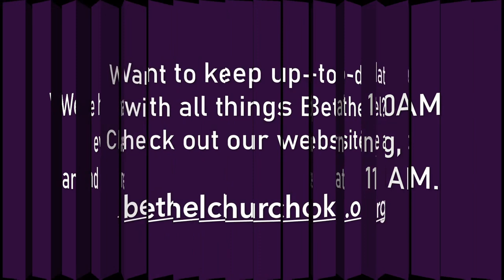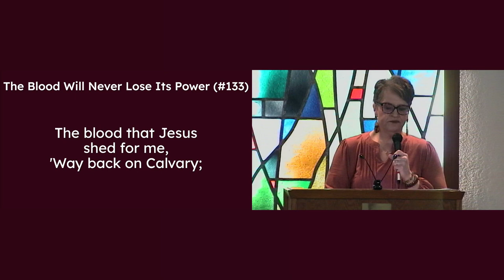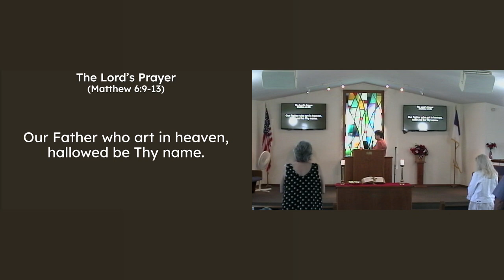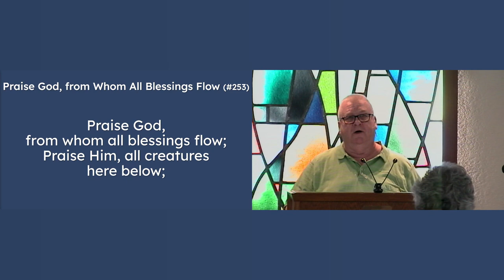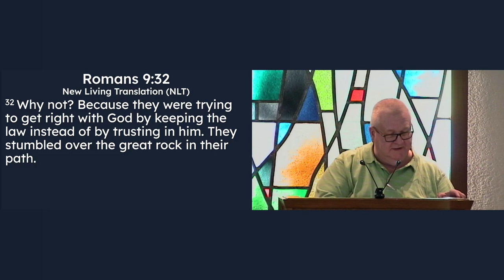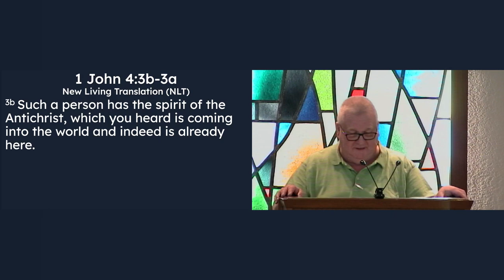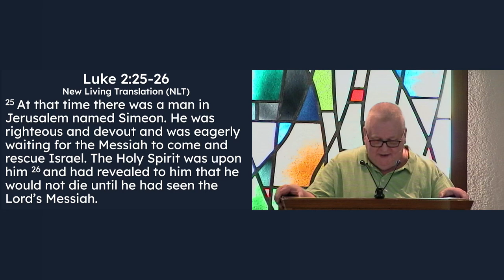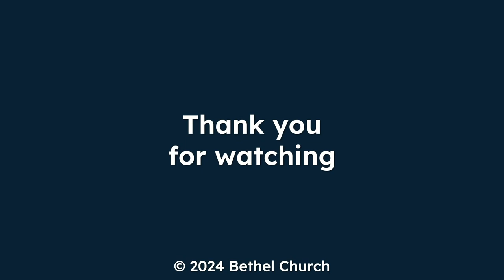August 25th, 2024 Service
Bethel Church's full service for August 25th, 2024

Timestamps:
00:00:00 - Introduction
00:05:15 - Opening
00:07:13 - 133. The Blood Will Never Lose Its Power
00:12:33 - 52. He Leadeth Me!
00:16:02 - Lord's Prayer & Greetings
00:20:41 - Children's Sermon
00:26:36 - 333. Leaning on the Everlasting Arms
00:29:53 - Offering
00:33:14 - RTR: Stumbling or Standing (pt.2)
01:09:21 - 386. The Family of God

We use the 1991 edition of the Baptist Hymnal for our hymns, unless otherwise noted.

Credits:
Pastor: Fred L. Hein
Song Leader: Alana Hein
Pianist: Nathaniel Hein